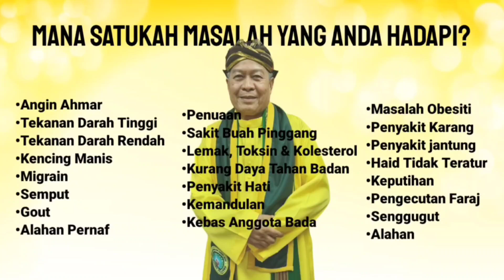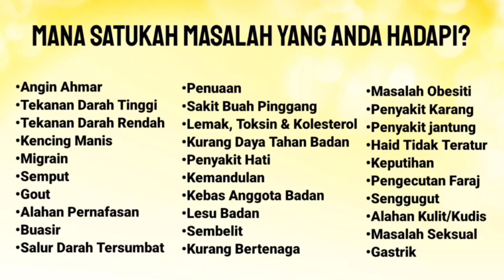PART 1 DARI RIAU INDONESIA, BONEKA TERTANAM DI TANAH RUMAH | TOK GURU TABIB DIRAJA DATO' ADAM M ISA